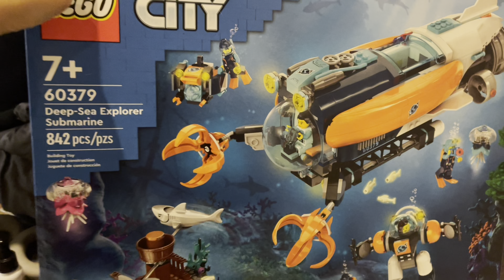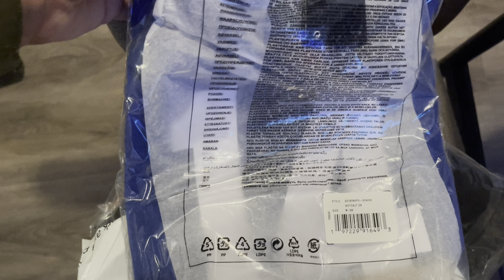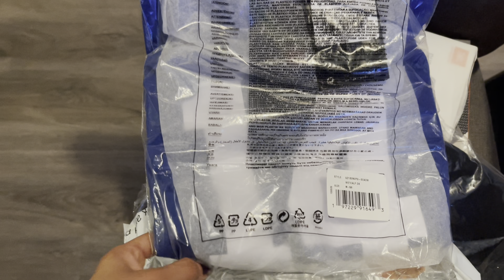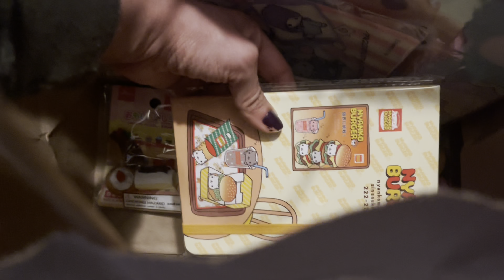Vlog: Regalos de Navidad